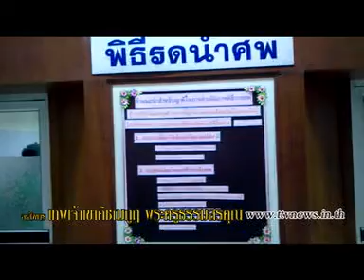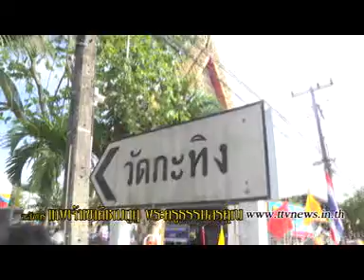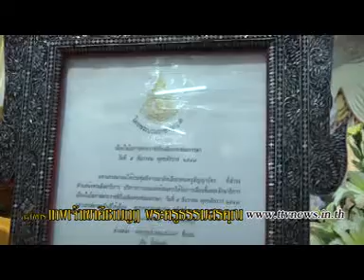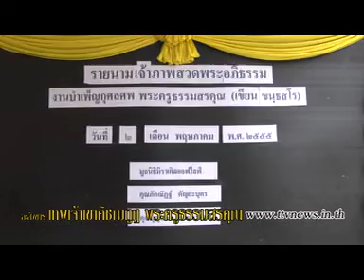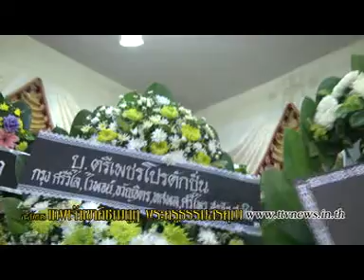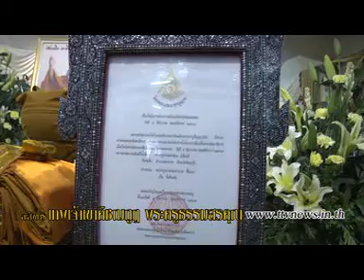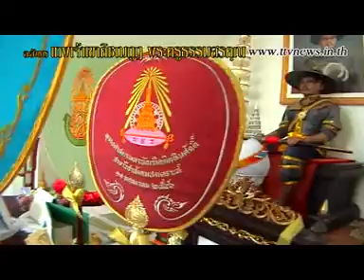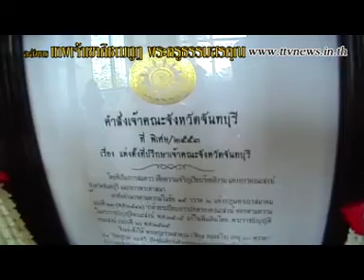ประมวลภาพเขาคิชฌกูฏมรณภาพ หลวงพ่อเขียนวัดกะทิง ttvnewsonline